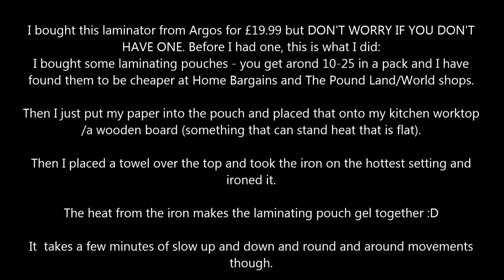DIY: Snowflake Coasters | accentgirl100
Don't forget to:
Here I am bringing you a little christmassy DIY. Make these super quick and super easy coaster mats for drinks for your christmas table! Let me know if you do?! :D